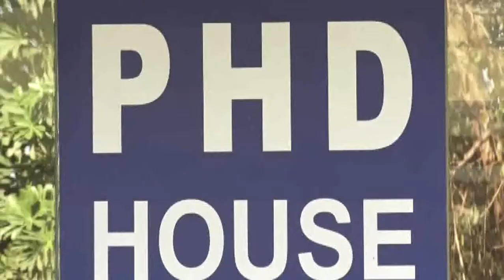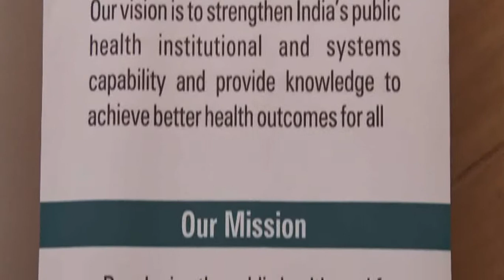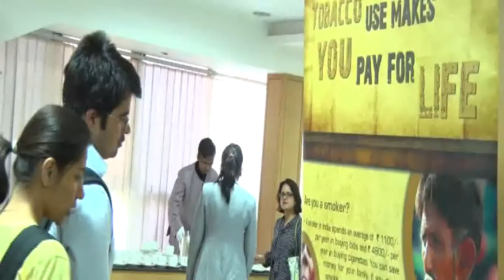PHFI Foundation Day Lecture 2015 : Part 1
Public Health Foundation of India (PHFI) and the Indian Institutes of Public Health (IIPH celebrated PHFI Foundation Day  on Thursday, April 9, 2015. Each year, the PHFI Foundation Day Lecture focuses on a public health area of great national and global importance, to be delivered by a distinguished leader in the field.

Thirty years since the first concerted public health response to HIV/AIDS – an issue on which considerable resources and efforts have been expended. Significant knowledge and expertise has been generated as a result of the global fight against HIV/AIDS, the application of which to health systems can help develop a more holistic approach to disease control and care delivery.

Professor James. W. Curran, Dean of the Rollins School of Public Health at Emory University delivered  the foundation day lecture. Speaking on “What Public Health has learned from HIV”, Prof Curran  shared his experiences from decades of personal experience in HIV/AIDS research and policy translation, to provide insights on how health systems can be better equipped to address the double burden of infectious and chronic diseases.